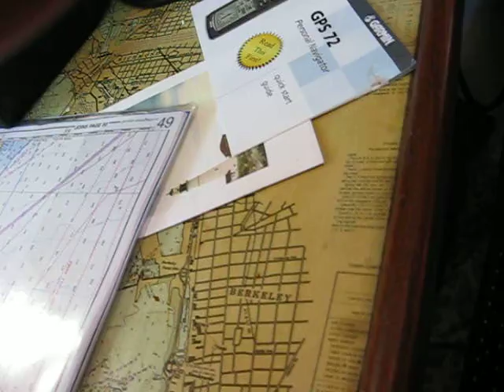South Trail Surfing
Some of South Trail's best downwind run.  Mike Napoli at helm with Eva, Craig as host, and Nelson.  A slice of life aboard for 3 days!